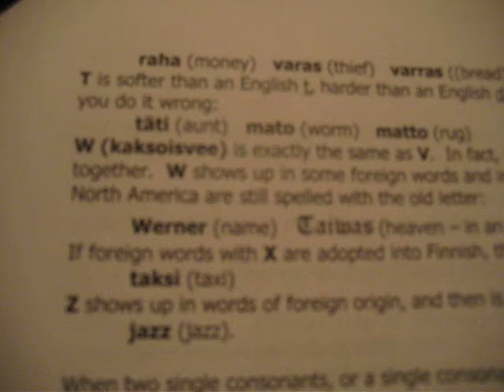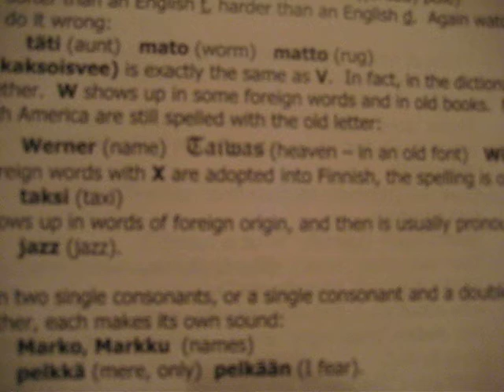FinnFest 2008 Survival Finnish Workshop- part 3